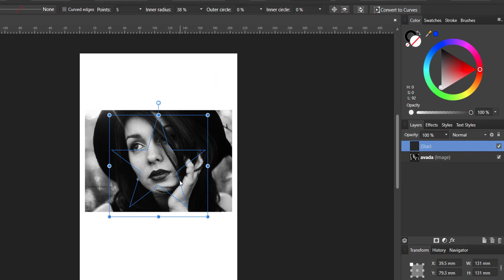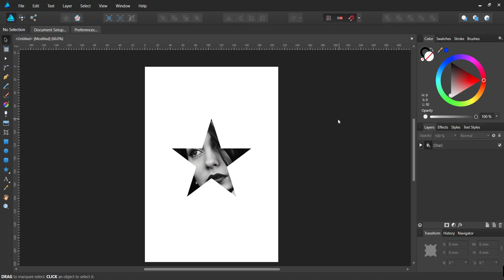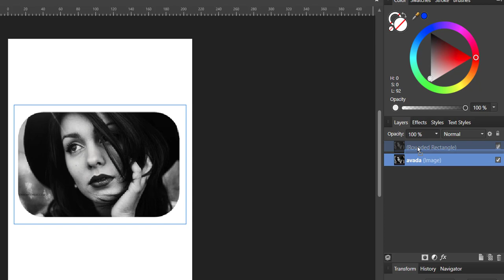[Affinity Designer] How to Clipping Mask/Powerclip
In this tutorial we will show you how to create clipping mask (like in Illustrator) or Power Clip (like in CorelDRAW). How to place an image inside a shape.
Affinity Designer is a great alternative to Adobe Illustrator and CorelDRAW.